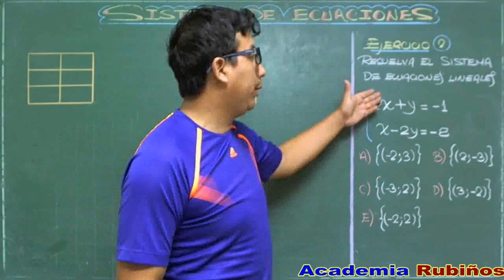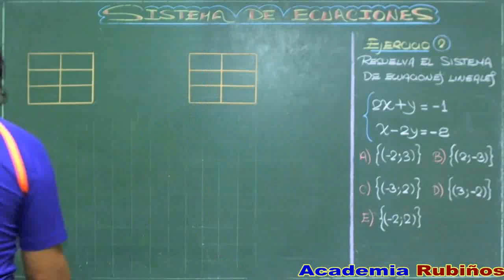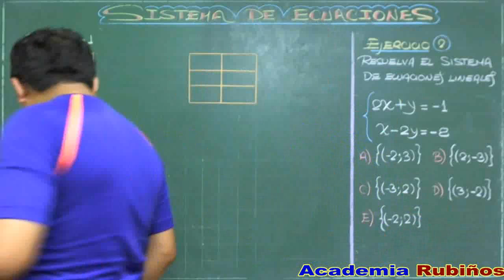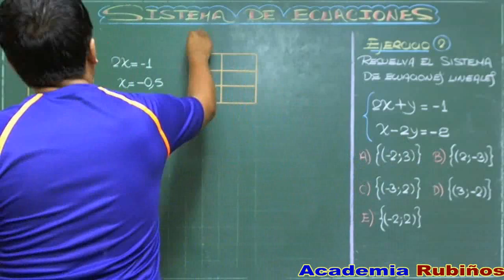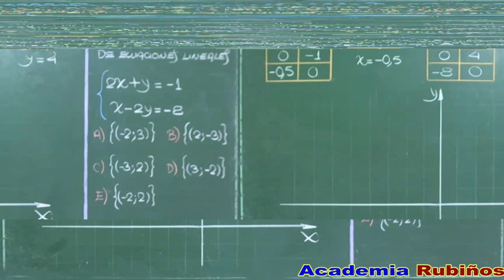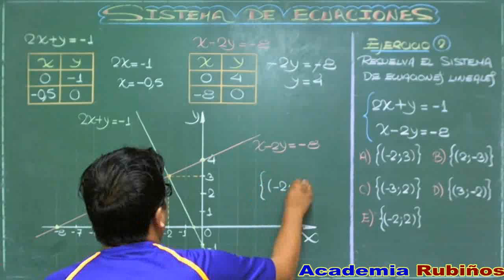SISTEMA DE ECUACIONES DE 2 VARIABLES RESUELTO POR EL METODO GRAFICO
Resolver sistemas de ecuaciones por el método gráfico
Consiste en construir la gráfica de cada una de las ecuaciones del sistema.
Cada una de las ecuaciones que forman un sistema lineal de dos ecuaciones con dos incógnitas es la de una función de primer grado, es decir, una recta. El método gráfico para resolver este tipo de sistemas consiste, por tanto, en representar en unos ejes cartesianos, o sistema de coordenadas, ambas rectas y comprobar si se cortan y, si es así, dónde. Esta última afirmación contiene la filosofía del proceso de discusión de un sistema por el método gráfico. Hay que tener en cuenta, que, en el plano, dos rectas sólo pueden tener tres posiciones relativas (entre sí): se cortan en un punto, son paralelas o son coincidentes (la misma recta). Si las dos rectas se cortan en un punto, las coordenadas de éste son el par (x, y) que conforman la única solución del sistema, ya que son los únicos valores de ambas incógnitas que satisfacen las dos ecuaciones del sistema, por lo tanto, el mismo es compatible determinado. Si las dos rectas son paralelas, no tienen ningún punto en común, por lo que no hay ningún par de números que representen a un punto que esté en ambas rectas, es decir, que satisfaga las dos ecuaciones del sistema a la vez, por lo que éste será incompatible, o sea sin solución. Por último, si ambas rectas son coincidentes, hay infinitos puntos que pertenecen a ambas, lo cual nos indica que hay infinitas soluciones del sistema (todos los puntos de las rectas), luego éste será compatible indeterminado.
El proceso de resolución de un sistema de ecuaciones mediante el método gráfico se resume en las siguientes fases:
* Se despeja la incógnita y en ambas ecuaciones.
* Se construye, para cada una de las dos funciones de primer grado obtenidas, la tabla de valores correspondientes.

* Se representan gráficamente ambas rectas en los ejes coordenados.

En este último paso hay tres posibilidades:

Si ambas rectas se cortan, las coordenadas del punto de corte son los únicos valores de las incógnitas x e y. Sistema compatible determinado.

Si ambas rectas son coincidentes, el sistema tiene infinitas soluciones que son las respectivas coordenadas de todos los puntos de esa recta en la que coinciden ambas. Sistema compatible indeterminado.

Si ambas rectas son paralelas, el sistema no tiene solución. Sistema incompatible.